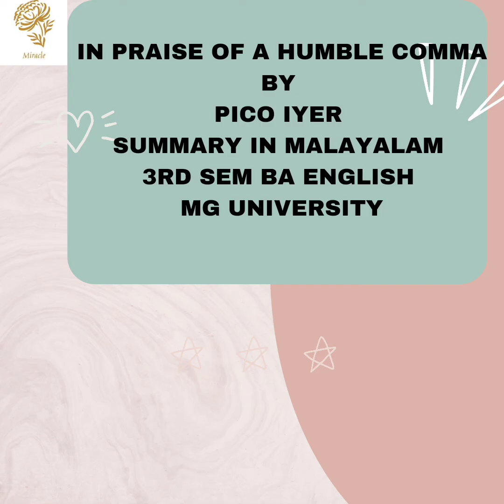IN PRAISE OF A HUMBLE COMMA BY PICO IYER SUMMARY IN MALAYALAM 3RD SEM MG UNIVERSITY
IN PRAISE OF A HUMBLE COMMA BY PICO IYER SUMMARY IN MALAYALAM BA ENGLISH 3RD SEM MG UNIVERSITY#malayalam